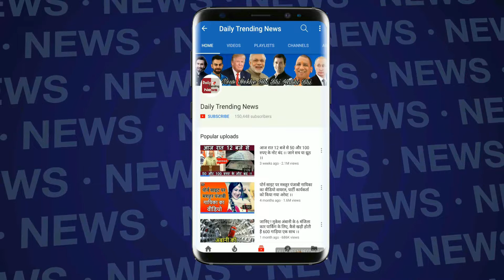15 August 2018 : PM Narendra Modi का महिलाओं को दिया ये बड़ा तोहफा, जाने क्या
15 August 2018 : PM Narendra Modi का महिलाओं को दिया ये बड़ा तोहफा, जाने क्या

EDITOR ► Paddy